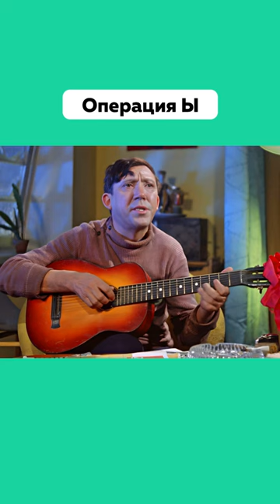Спорим, Ты Знаешь Этот Фильм 😎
Покажи друзьям👍

Информация о Фильме :
• «Опера́ция „Ы“ и други́е приключе́ния Шу́рика» — советский комедийный художественный фильм, снятый в 1965 году режиссёром Леонидом Гайдаем. По данным А. В. Фёдорова, за первый год проката фильм посмотрели 39,6 млн зрителей, по версии С. В. Кудрявцева — 69,6 млн зрителей. В этом же году на фестивале короткометражных фильмов в Кракове новелле «Наваждение» был присуждён главный приз «Серебряный дракон Вавеля».

• Фильм состоит из трёх самостоятельных новелл: «Напарник», «Наваждение» и «Операция „Ы“». Все они объединены фигурой главного героя — простоватого, но неунывающего и находчивого студента Шурика, приключения которого получили продолжение в фильме «Кавказская пленница, или Новые приключения Шурика». В «Операции „Ы“» также действует троица комических антигероев-жуликов — Трус, Балбес и Бывалый, впервые появившаяся в короткометражных фильмах Леонида Гайдая «Пёс Барбос и необычный кросс» и «Самогонщики».

Сюжет :
«Напарник» :
• Великовозрастный хулиган Федя получает 15 суток административного ареста за нападение в автобусе на студента Шурика, хитростью вынудившего Федю уступить место для беременной женщины. Отбывать наказание Федю отправляют на строительство жилого дома. На той же стройке «подрабатывает» и Шурик. Не подозревающий об этой истории прораб Павел Степанович назначает Федю напарником Шурика, и хулиган, пользуясь случаем, начинает мстить студенту за свой арест, используя всё, что оказывается под рукой — от доски до бульдозера. Тем не менее Шурику удаётся постоять за себя, а в финале сражения он хитростью окончательно побеждает Федю и проводит с ним «разъяснительную работу», закатав в рулон обоев, сечёт его розгами, произнеся перед этим ставшую крылатой фразу «Надо, Федя, надо!». На следующий день Федя с энтузиазмом готов отправиться на любую другую работу, но на него назначен персональный наряд. Узнав, что ему снова придётся работать с Шуриком, Федя падает в обморок.

«Наваждение» :
• В политехническом институте идёт экзаменационная сессия. Оставив подготовку к экзамену на самый последний момент, Шурик лихорадочно ищет конспекты, но их уже разобрали другие студенты. Идя из библиотеки, он случайно видит тетрадь с нужными конспектами лекций в руках незнакомой студентки, «на автопилоте» следуя за ней повсюду, даже к ней домой. Молодым людям не до того, чтобы обратить внимание друг на друга и вообще на что-либо вокруг.

• После экзамена приятель Шурика знакомит его с Лидой — той самой студенткой, — и между ними тут же возникает симпатия. Оказавшись в гостях у Лиды, Шурик вдруг чувствует, что здесь, в чужой квартире, ему всё знакомо: предметы, звуки, запахи. Лида и Шурик проводят научный эксперимент на предмет обнаружения у Шурика парапсихологических способностей. Этот эксперимент заканчивается поцелуем и обещанием новой встречи послезавтра, после экзамена.

«Операция „Ы“» :
• Проворовавшийся директор торговой базы нанимает троицу жуликов — Труса, Балбеса и Бывалого, чтобы те инсценировали кражу со взломом и тем самым спасли его от ревизии. Однако тщательно организованная и отрепетированная операция, получившая название «Ы», срывается в самом начале из-за непредвиденной случайности: в роковую ночь на охрану социалистической собственности заступает не «бабушка-божий одуванчик», а отважный Шурик, который зашёл к старушке, чтобы заплатить за квартиру, но неожиданно для себя согласился посторожить вместо неё склад, чтобы она посидела с внучкой. В итоге троица схвачена и доставлена в милицию.

Съёмочная группа :
— Авторы сценария: Яков Костюковский, Морис Слободской, Леонид Гайдай
— Режиссёр-постановщик — Леонид Гайдай
— Главный оператор — Константин Бровин
— Главный художник — Артур Бергер
— Композитор — Александр Зацепин
— Звукооператоры: Виктор Бабушкин, В. Лещёв